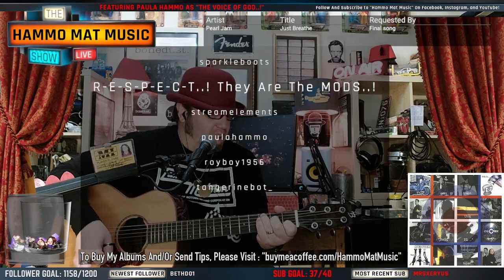Twitch Broadcast (4/10)